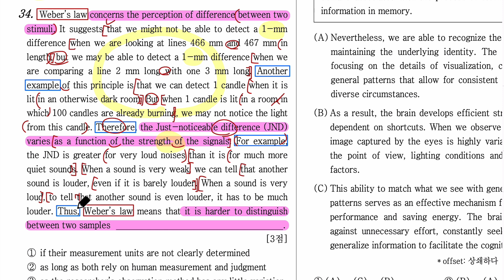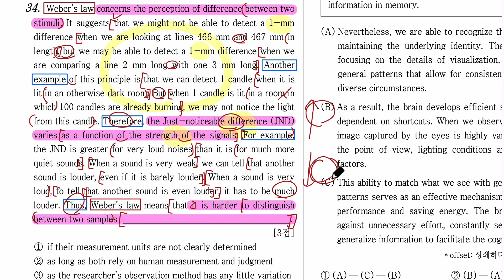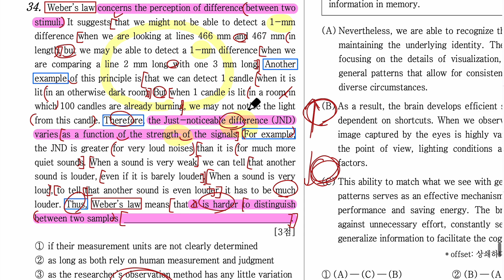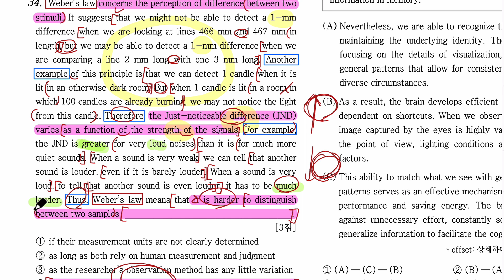24년 고2 10월 영어 모의고사 34번